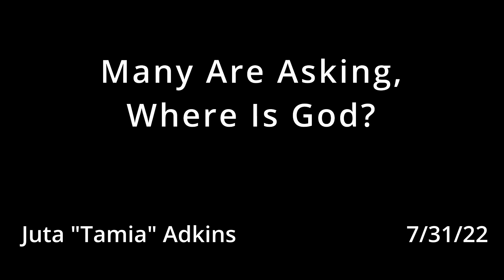Many Are Asking, Where Is God?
Many are asking, "Where is God?"  But God never abandons his people or his plans for his people.